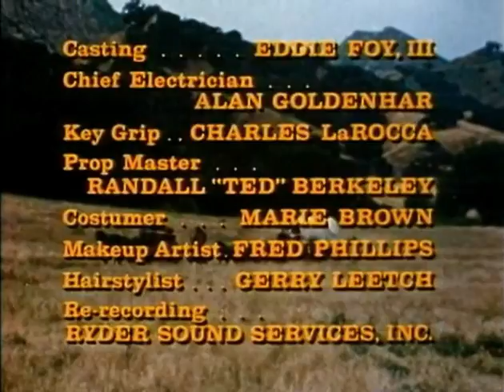Dusty's Trail ANDROCLES AND THE BEAR (Ep 14) Bob Denver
GILLIGAN'S ISLAND in the Old West starring Bob Denver! Just as the castaways spent every episode trying to get off the island, in DUSTY'S TRAIL they struggle to find their way out of the wilderness on the Oregon Trail.

ANDROCLES AND THE BEAR: Dusty removes a thorn from a bear's paw and the bear follows him back to camp to everyone's consternation. Complicating things is a similar bear who attacks anyone in its way and hunters who want the bears eliminated, whether good or bad.